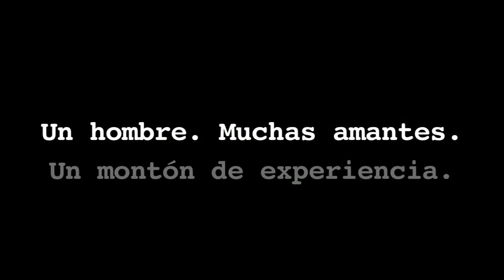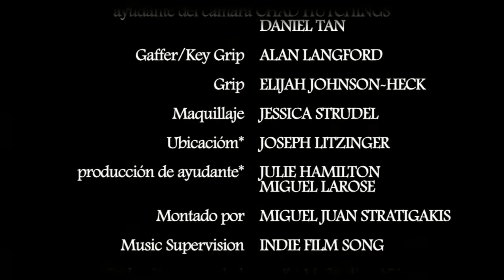Pecados y Pasion (Sin and Passion)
Just a little fun with a South American telenovela called Sin and Passion